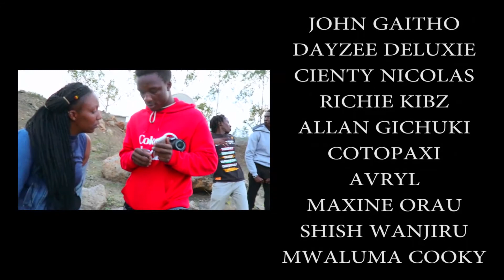Good Memories Not Better Excuses (Part Two)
A behind the scenes video of a photo shoot.